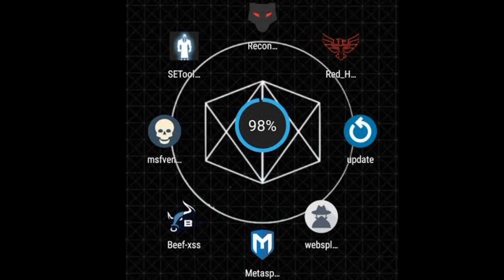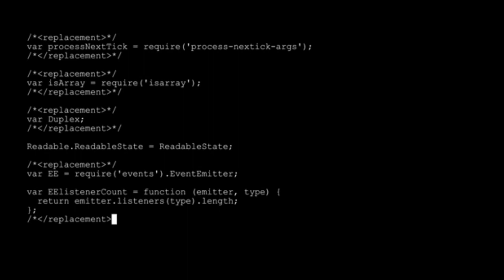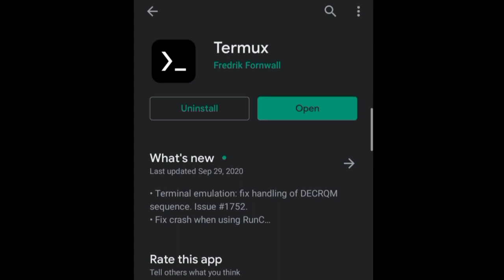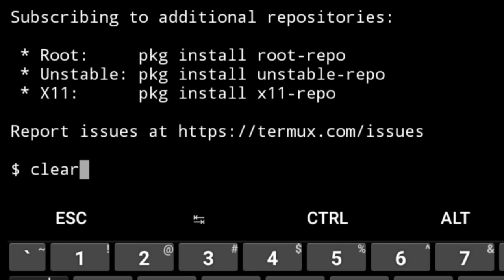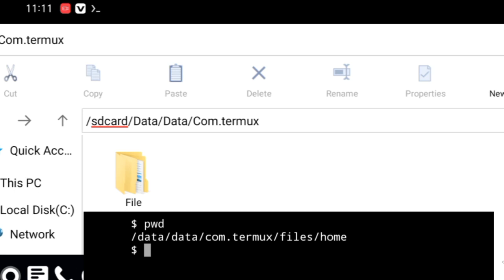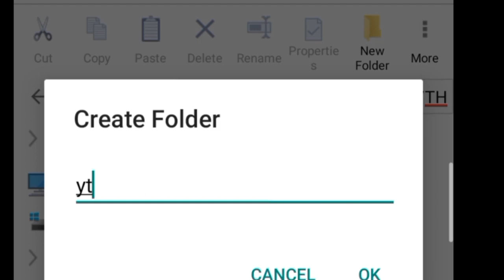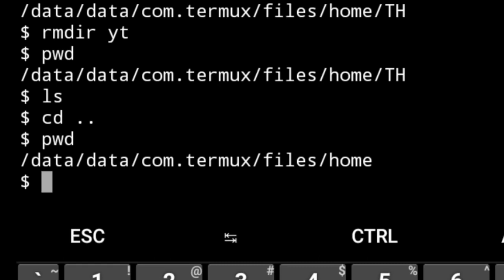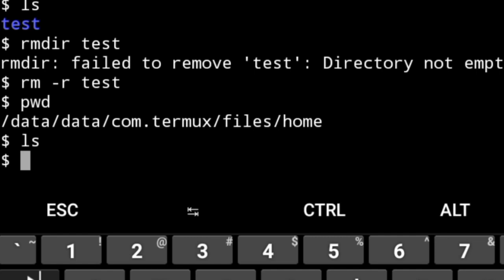Termux Hacking Tutorial Hindi - Explained 2023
Termux Hacking Tutorial Hindi - Explained 2023. This is a free mobile application, which is used to hack any mobile phone or tablet with Termux terminal application.